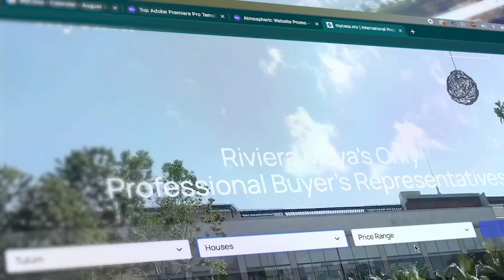Exclusive Luxury Apartments in Aldea Zama Tulum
MLS20767

EXCLUSIVE CONTENT

Project that has 24 luxury residences located in Tulum in areas ranging from 98 to 262 square meters. Counting each one with a design to cover different lifestyles: study, garden house, apartment and penthouse.

Counting with amenities such as pool with swimming lane, spa, gym. Another of the incredible benefits is that when you purchase a unit, you become part of the program of this project, you will enjoy exclusive benefits, you will be able to access different premium spaces located in the Tulum region:

-Beach Club: VIP access to the exclusive Beach Club.
-Personal concierge: Tulum is an experience that should be enjoyed with all the senses. Leave all reservations for massages, establishments, visits and tours in the hands of the concierge, just immerse yourself in the Tulum experience.
-Chef in your apartment: you will have a chef available exclusively for your apartment, you only have to schedule the concierge staff.

AREA: TULUM

PROPERTY TYPE: Apartment

BEDROOMS: 1, 2 & 3 Bedroom

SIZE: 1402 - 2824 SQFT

PRICE: 269 K - 629 K USD

AMENITIES & SERVICES: Swimming Pool, Swimming Lane, Gym, Yoga Area, Spa, Lobby, Administration Service, Transportation Service, Access To The Beach Club, Concierge Service And Personal Chef.

DELIVERY DATE: March 2019